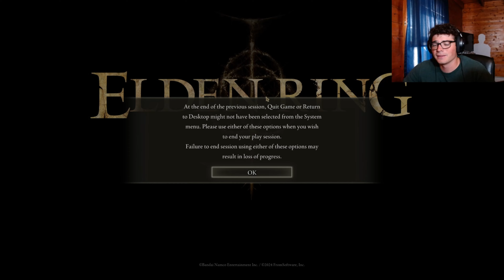PLEASE HELP ME | Elden Ring | Part 2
I hope you are having an amazing day! :)